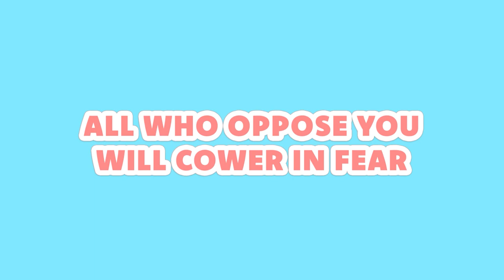that's a cow | Announcement Trailer | Nintendo Switch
Soar through the air and don't get milked in this cute game.